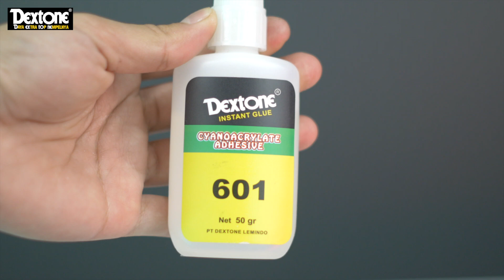Dextone Instan Glue - lem kuat 2023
Dextone Instan Glue - Lem Serbaguna dengan kualitas  industri

Lem satu komponen dengan kualitas  industri yang memiliki waktu kering yang sangat cepat

mempunyai daya meresap yang tinggi dan karakter penetrasi yang kuat. Viskositas yang rendah dan dapat merekatkan berbagai macam material seperti metal, plastik, porselain, keramik dan kayu